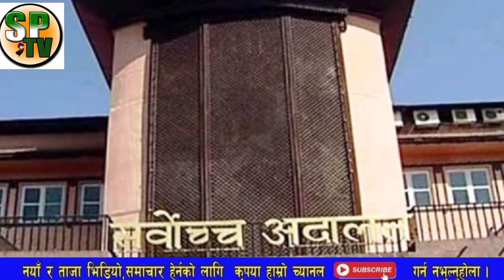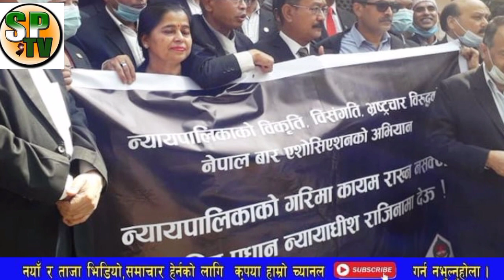breaking news,जबरालाइ आयो खत्रा चेतावनी, जबरा डराएर चाले यस्तो कदम,सर्बोच्च अगाडी बारको यस्तो तमसा